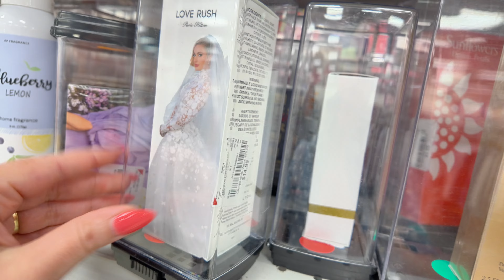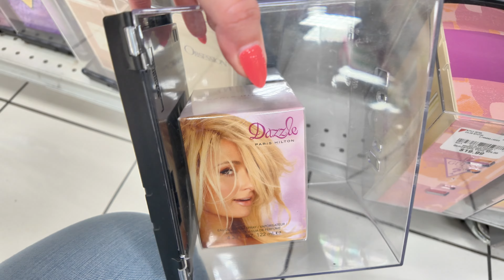Burlington I love this store 😍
Beauty & More Salon